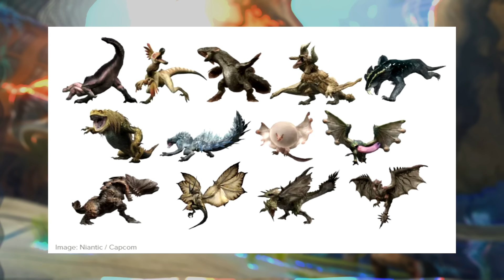Monster Hunter Now - How to Get HR Fast & INFINITE Zenny & Monster Parts Guide - Tips & Tricks!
Monster Hunter Now is SLOW if you don't know these secrets! Enjoy!

Monster Hunter Rise Sunbreak and it's Monster Hunter Rise Sunbreak gameplay is over so we look to Monster Hunter 6 gameplay to come to try and meet the highs of Monster Hunter World Iceborne Gameplay but for now a surprise new reveal of new Monster Hunter Now a new Monster Hunter game by Niantic who made Pokemon GO gameplay and this Monster Hunter Now trailer release date new monsters weapons looks actually awesome as it gets new gameplay with multiplayer Monster Hunter Now release date review cash shop pay to win Monster Hunter Now new player guide xp hr level up great sword long sword sword and shield hammer bowgun bow guide sp armor skills attacks combo guide moveset weapon unlock zenny monster part HR farm!